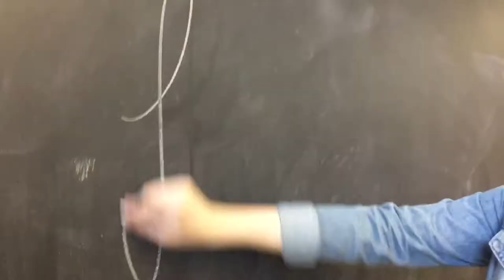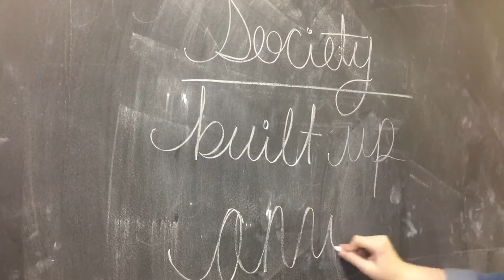Alexis Wilson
Fenelon Falls Secondary School

OPEN